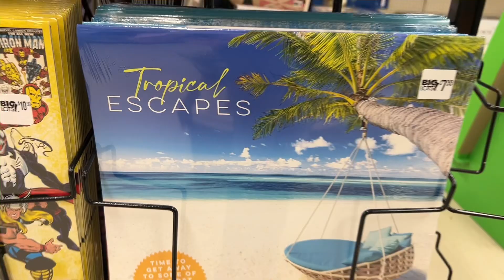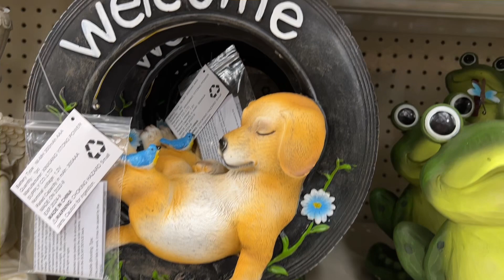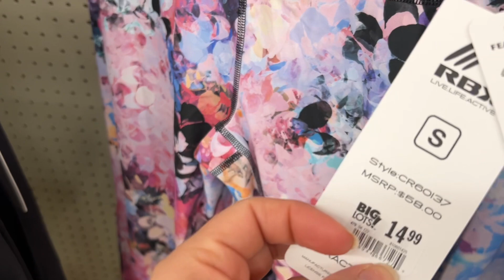MI VIDA EN USA 🇺🇸: Conoce esta Tienda en USA!biglots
Big Lots
4121 Shelbyville Rd